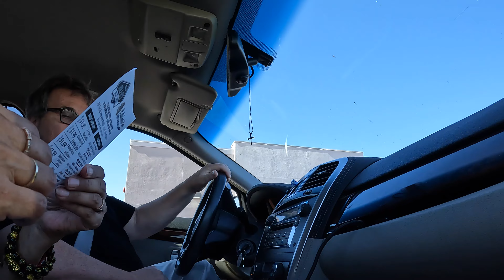$12.22, Rili-B's Drive-Thru, Bacon & Egg Breakfast Burrito, Lemonade, Maricopa, Arizona, 27 May 2022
$12.22, Bacon Breakfast Burrito, Medium Lemonade,
Rili-B's Taco Shop, 19975 N John Wayne Pkwy, Maricopa, AZ, 85138,
Rili-B's Drive-Thru, Bacon & Egg Breakfast Burrito, Lemonade, Maricopa, Arizona, 27 May, 2022,